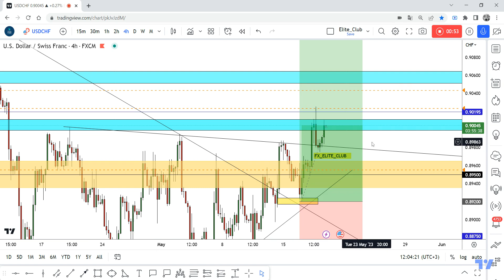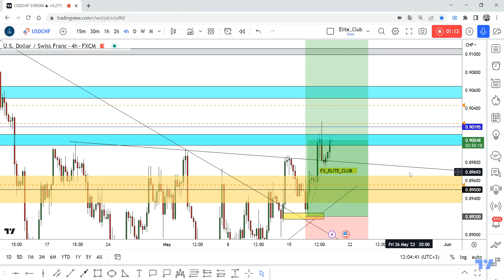USD/CHF 2 Long Setups Available To Get 200 Pips At Least !